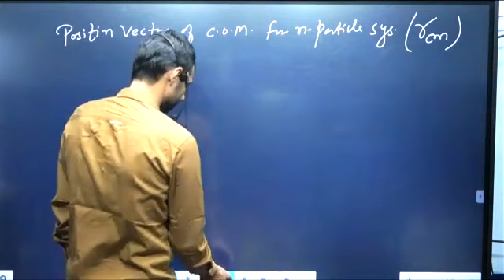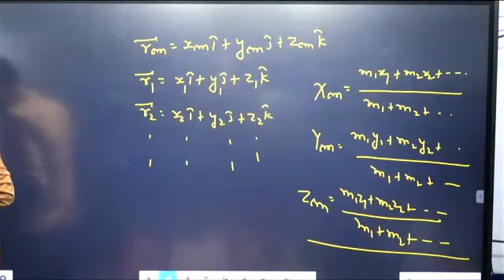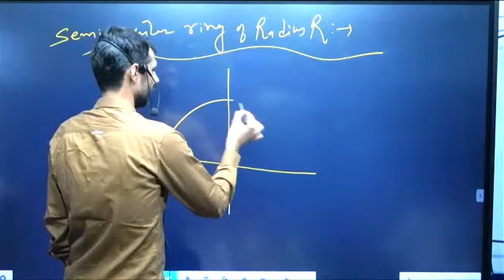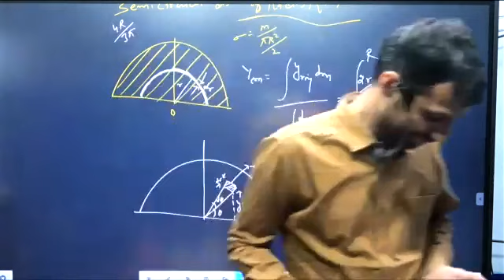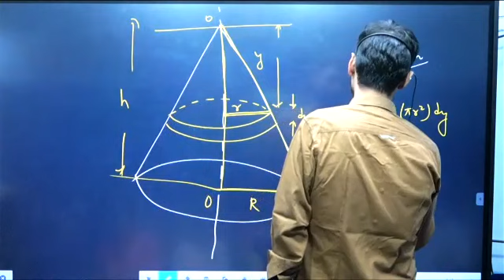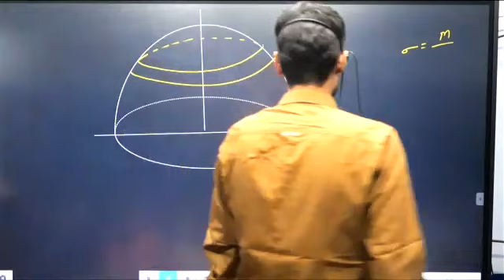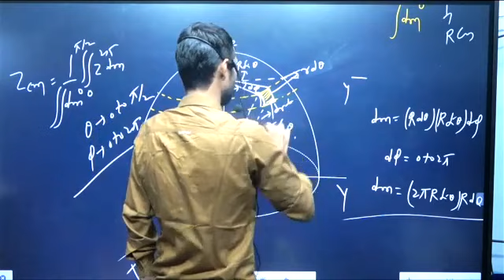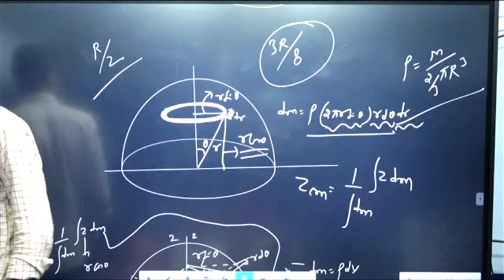NET-JRF /JEST/TIFR /IIT-JAM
It is the one of The best institute of India for preparation of entrance exam in physics subject like iit-jam/ csir-net/JEST / BHU/ DU/ TIFR /JNU/RU /HCU... & GRE and now teaching BSC PHYSICS free of cost on YouTube and on "PHYSICS INSTITUTE JAIPUR" app. App link is given in description.

Use org code- "PIJ"

add:-
PHYSICS INSTITUTE JAIPUR
2nd FLOOR, KRISHNA TOWER,
GOPALPURA MOD, TONK ROAD,
JAIPUR-18